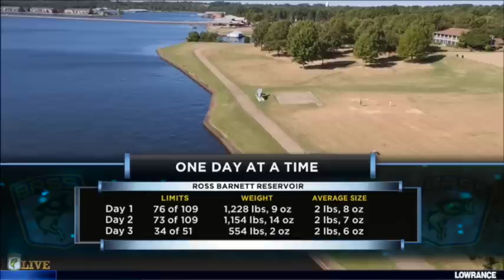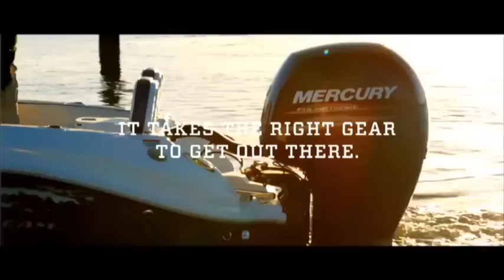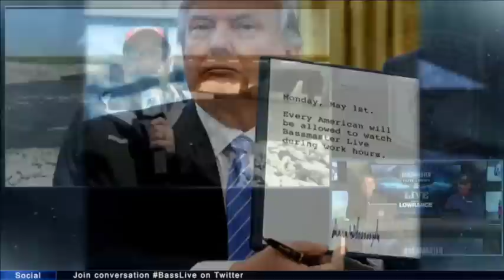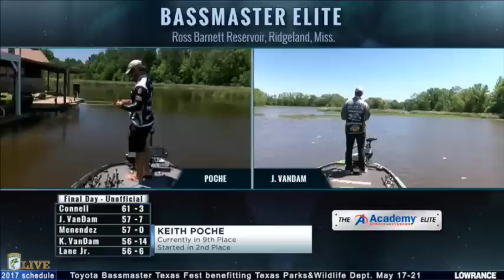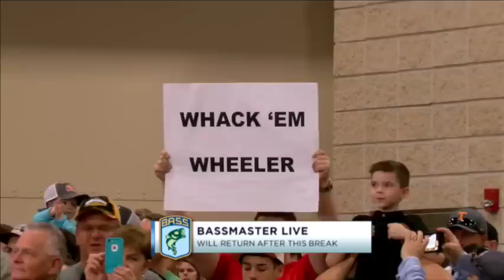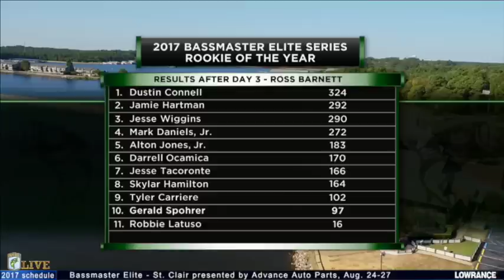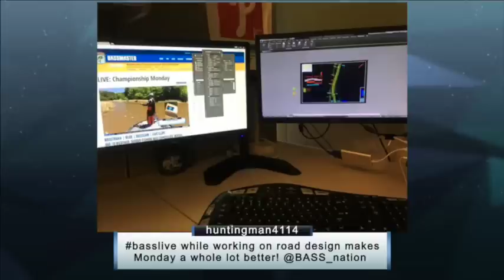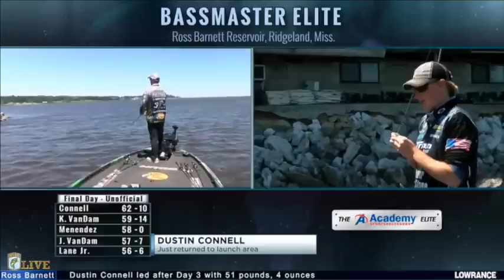2017 Bassmaster LIVE at Ross Barnett- Monday part 2